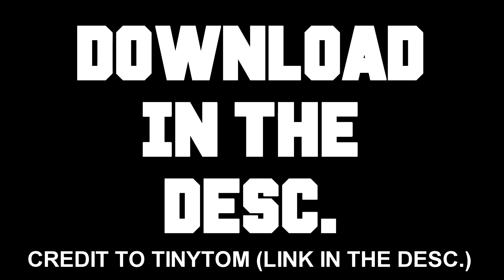*NEW* Official Zombies in Spaceland - LEAKED GAMEPLAY!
► Add me on Snapchat: pezthekid

Since you have made it down this far, why don't you drop a cheeky sub? ITS FREE!